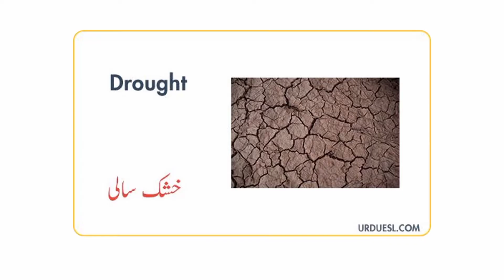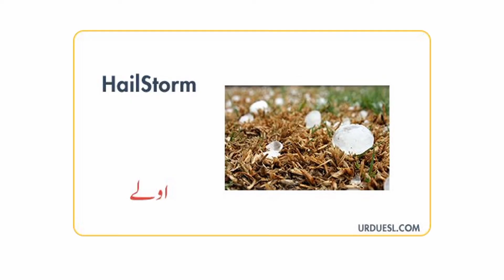Natural Disaster Vocabulary Words in Urdu and English with Pictures For Class 8 and 10